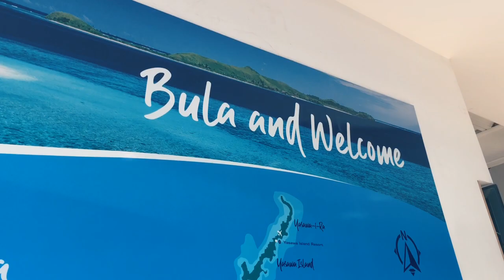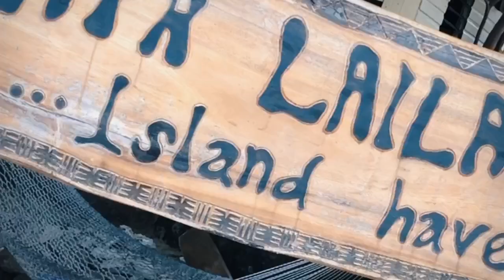FIJI, Waya lailai